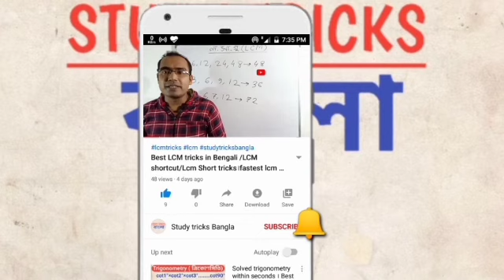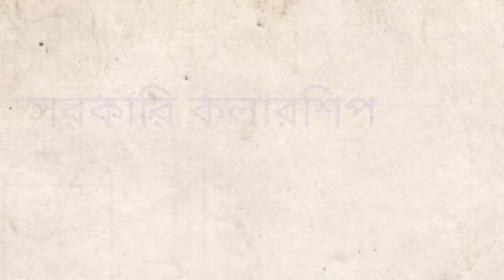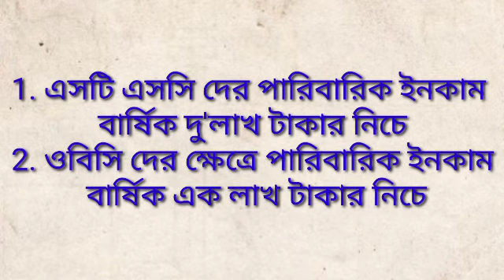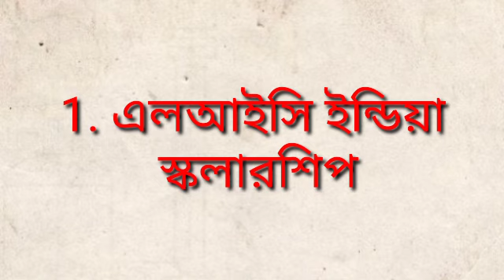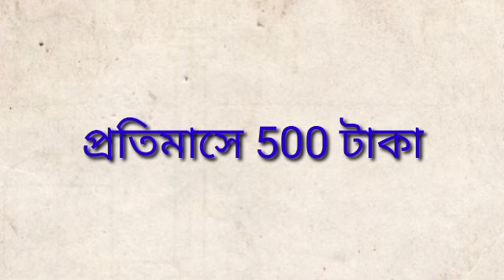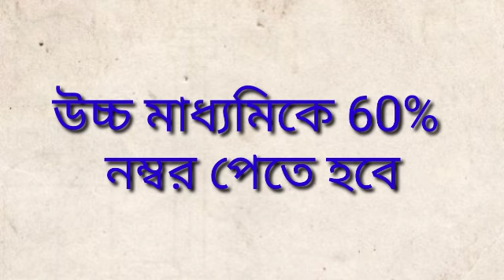Scholarships after madhyamik exam / higher secondary exam for West Bengal students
In this video I have discussed about scholarships after madhyamik and higher secondary examination for West Bengal students,
List of the scholarships below
Government scholarship

1. Vivekananda meritcum means scholarship

2. Chief minister scholarship/ nabanna scholarship

3. Biggani kanya medhabruti scholarship

4. West Bengal post matric scholarship of ST/SC/OBC

Non-government scholarship
6. LIC India scholarship

7. Sitaram Jindal scholarship

8. GP Birla scholarship

9. Aalo scholarship

10. Priyambada  Birla scholarship